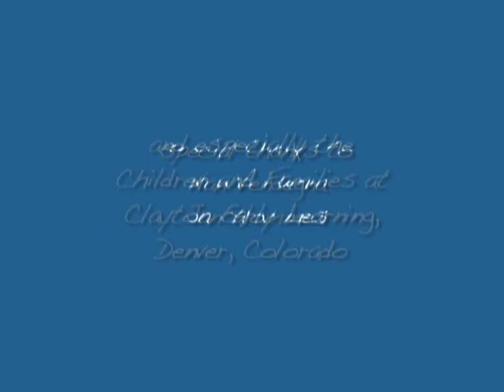Asia and Lyric Building a Road Together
Asia and Lyric demonstrate their imaginative, communication, cooperative, and fine motor/manipulative skills will building together. Produced by Results Matter, Colorado Department of Education.

Limitations on use:
1) You may not use this video for commercial purposes;
2) You may not edit, alter, transform or build upon this video; and
3) You may not post a copy of this video  file to any web site, learning management system, or online learning platform; however, you may request permission to embed this video on a web site or online course.